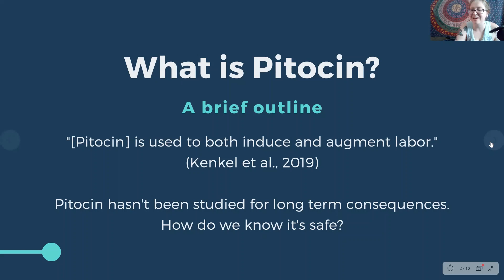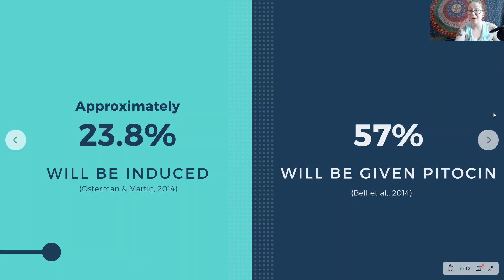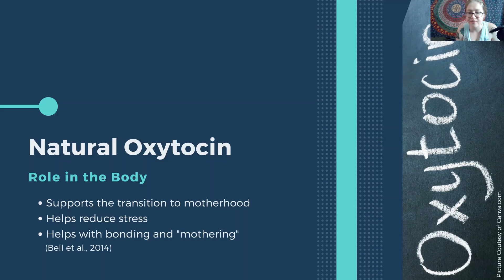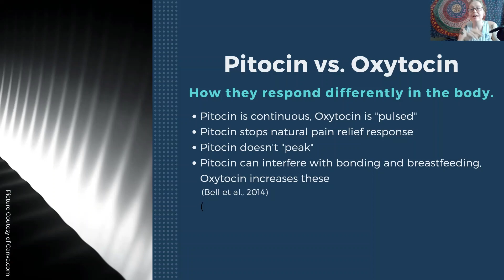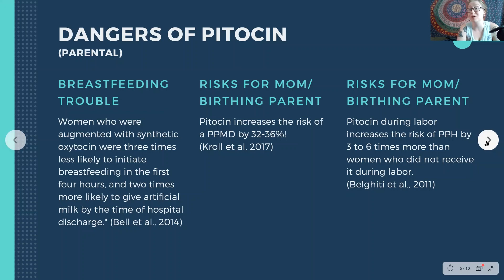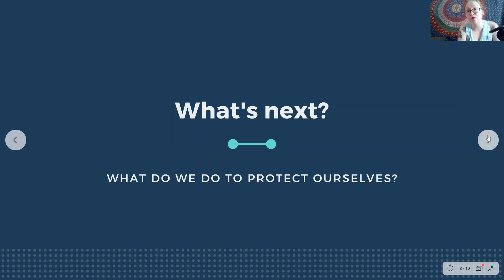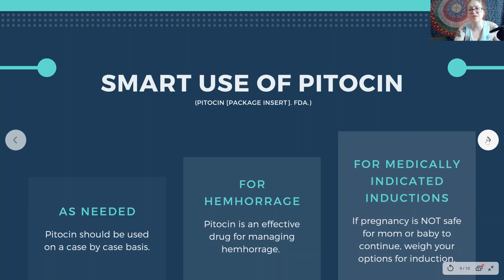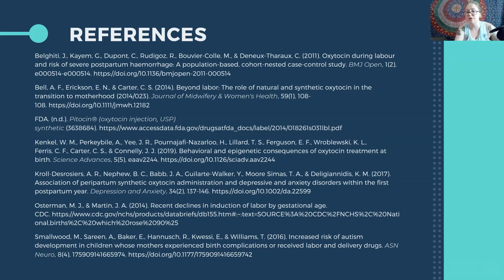Say No To Pitocin | Evidence Based Reasons to Avoid Unnecessary Pitocin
Pitocin is a labor drug that is given to over 50% of people in labor! That's an astounding rate.

Yet the long term consequences and effects of this drug have not been studied.

Here's what you need to know about Pitocin, linked below are all of the resources I used for this video.

Belghiti, J., Kayem, G., Dupont, C., Rudigoz, R., Bouvier-Colle, M., & Deneux-Tharaux, C. (2011). Oxytocin during labour and risk of severe postpartum haemorrhage: A population-based, cohort-nested case-control study. BMJ Open, 1(2), e000514-e000514.

Bell, A. F., Erickson, E. N., & Carter, C. S. (2014). Beyond labor: The role of natural and synthetic oxytocin in the transition to motherhood (2014/023). Journal of Midwifery & Women's Health, 59(1), 108-108.

Kroll-Desrosiers, A. R., Nephew, B. C., Babb, J. A., Guilarte-Walker, Y., Moore Simas, T. A., & Deligiannidis, K. M. (2017). Association of peripartum synthetic oxytocin administration and depressive and anxiety disorders within the first postpartum year. Depression and Anxiety, 34(2), 137-146.

Osterman, M. J., & Martin, J. A. (2014). Recent declines in induction of labor by gestational age. CDC.

Smallwood, M., Sareen, A., Baker, E., Hannusch, R., Kwessi, E., & Williams, T. (2016). Increased risk of autism development in children whose mothers experienced birth complications or received labor and delivery drugs. ASN Neuro, 8(4), 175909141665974.

All images obtained through canva.com, used under Creative Commons, CCO.